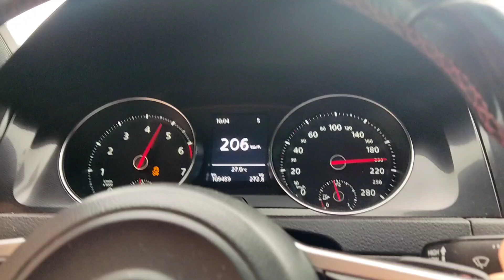ACELERANDO GOLF GTI MK7 COM DOWNPIPE E FILTRO ESPORTIVO! Da diferença?